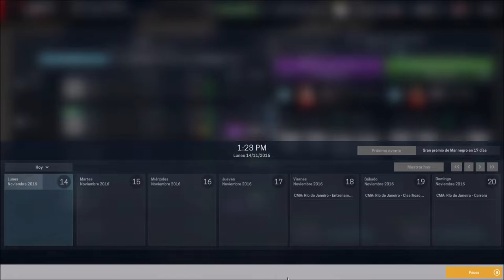Motorsport Manager 1ª Temporada 10ª carrera CoronaRacing Ultima carrera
Motorsport Manager 1ª Temporada 10ª carrera CoronaRacing creando nuevos frenos verdes